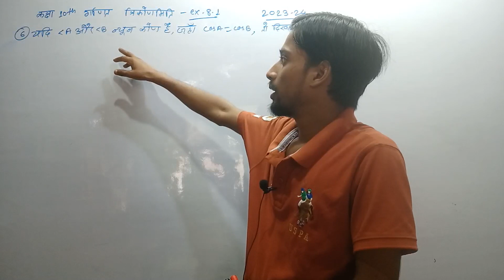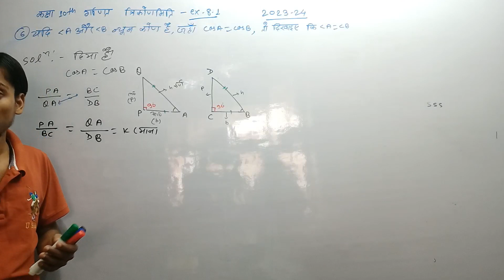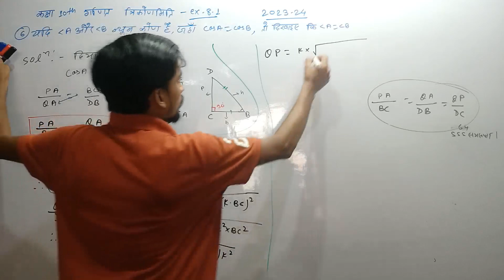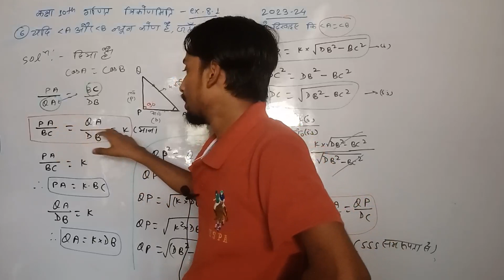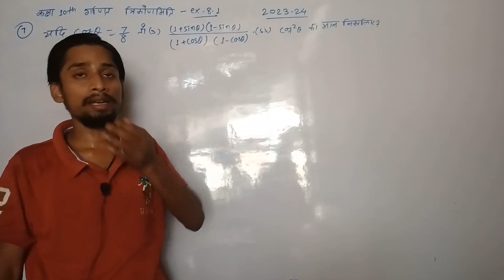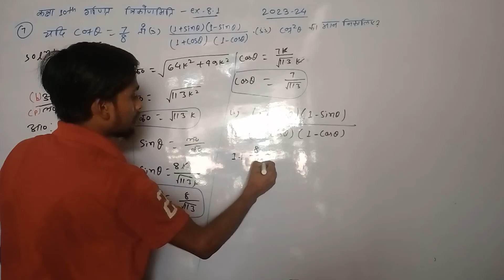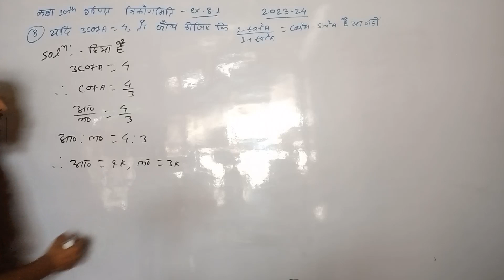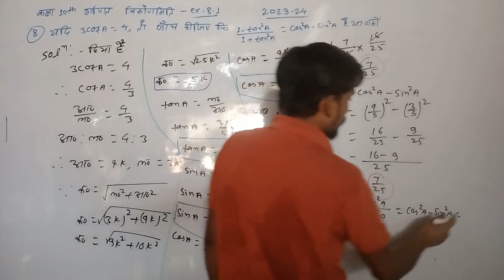त्रिकोणमिति l Trigonometry ex-8.1 l question -6,7&8 l NCERT l hindi l 10th math l lect-62 part-03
इस वीडियो में कक्षा-10th math बिहार बोर्ड /NCERT के
निम्न topic पढ़ाए गए हैं।
त्रिकोणमिति /Trigonometry  ex-8.1
ex-8.1 question -6,7&8